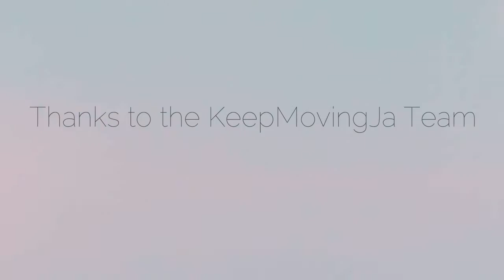JBA Primary School Championship Highlights